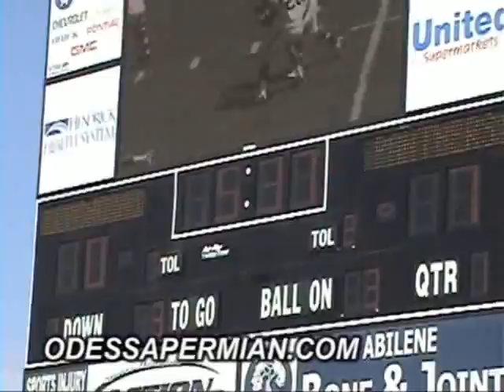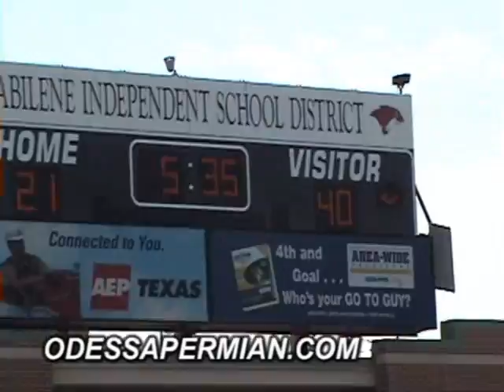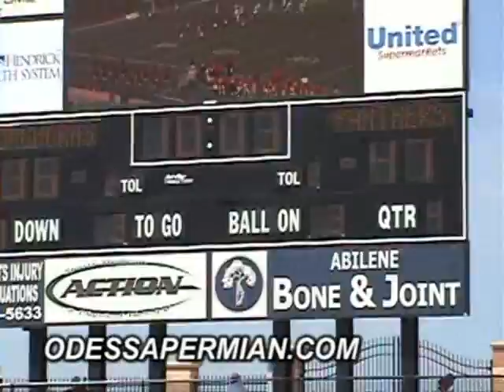Permian Panthers 53 Cedar Hill 42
Odessa Permian Panthers football